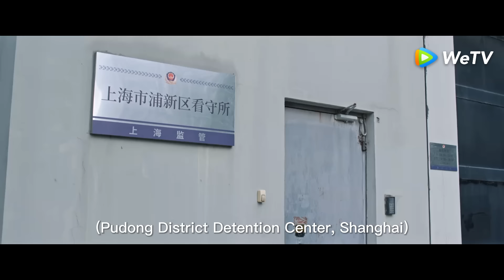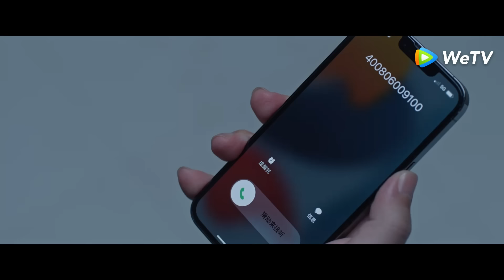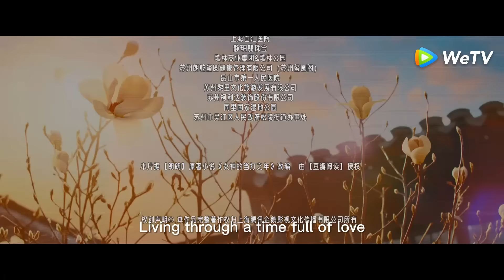「好團圓」EP02：震驚！丈夫網聊被騙走家裡所有存款！妻子直接離婚！ | WeTV